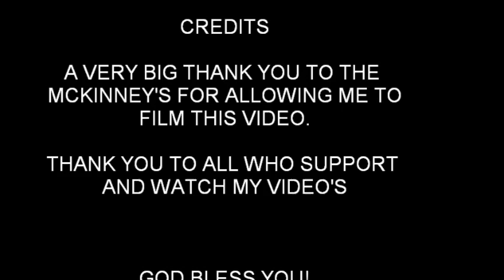JOHN DEERE 4630 150 HP WORKING THE FIELD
A short video of a John Deere 4630 working a field. Amazing 150 HP tractor working the field.